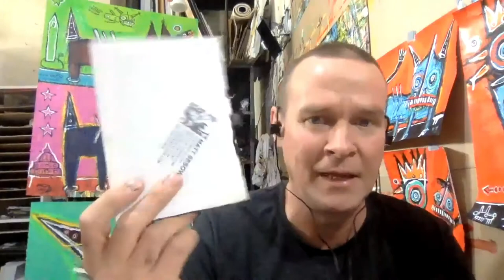Arts Interview Series with Artist, Matt Sesow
Event Overview: Arts Interview Series with Artist, Matt Sesow

In this series Patrick Mullins interviews artists, producers, and arts administrators who are using technology, non-traditional funding, and entrepreneurism to empower art makers and increase the accessibility of the arts to all people. In these live-streamed conversations, national-level creatives will share what "hacks' have helped them produce work and create income streams. The focus will be on innovations in the art-making process, in the marketing and advertising of work, and in the sales and funding of work in both commercial and nonprofit models.

View Life and limb: Works by Matt Sesow now through Dec. 18 at the Baron and Ellin Gordon Art Galleries!